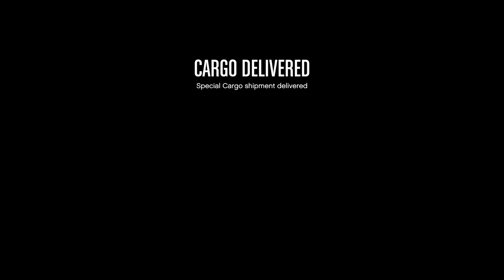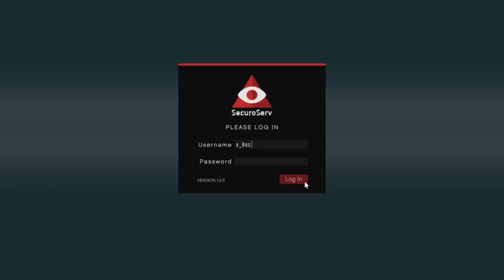Ps4! GTA 5 Online